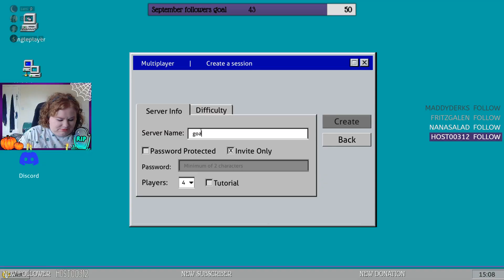Chased by chaos - CBD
Featuring a cursed conversation about skulls. Streamed 19/9/21.